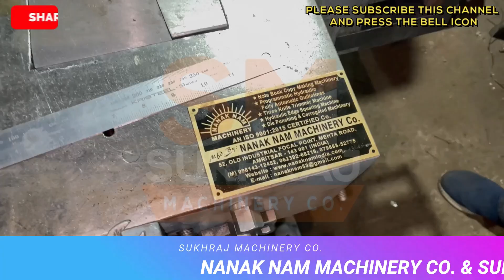शुरू करे ये सबसे अलग नया बिज़नेस 😍🔥 | new business ideas 2024 | small business | Screw Making Machine